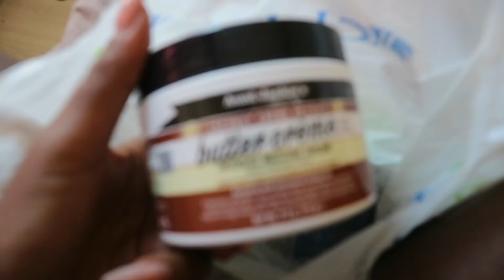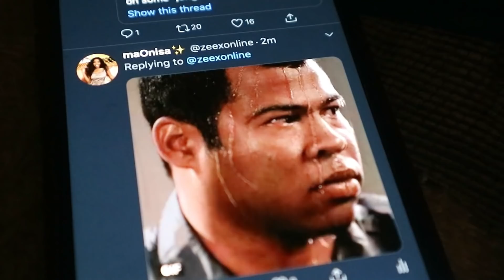😬 A DAY IN MY LIFE: QUARANTINE EDITION 😬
*OPEN ME*

Hey ZeeXFam!

I have been dying to create a vlog for you guys but honestly my days in quarantine have been painfully uninteresting lately but I hope you enjoyed this vlog :) Please do go ahead and check out my vlog playlist as well as subscribe to my channel xxx

FAQ

Age: 21
Camera: Canon 600D & Canon EOS M10
Editing Software: Wondershare Filmora
Lighting: 18" Ringlight & Natural Lighting